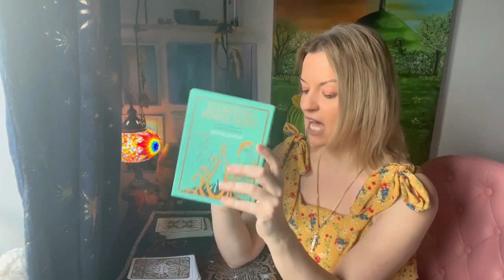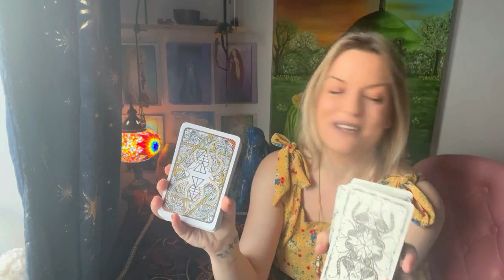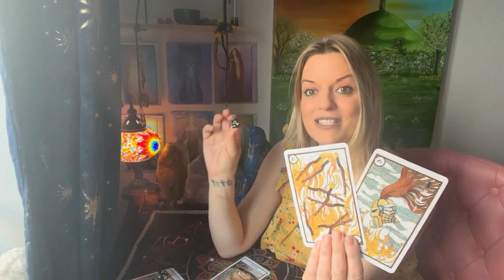What would they like to say to you? Pick a Card !